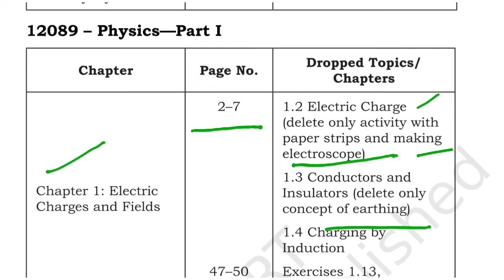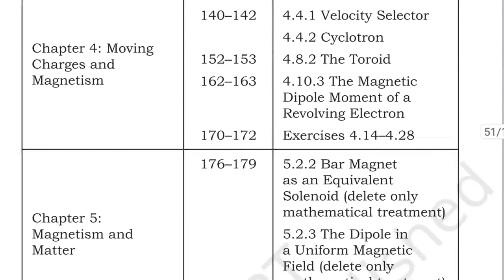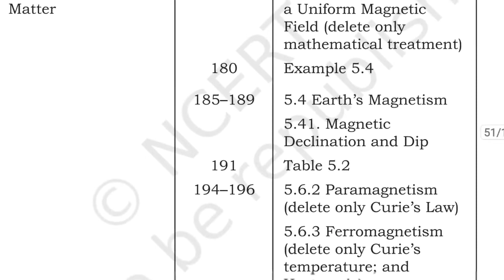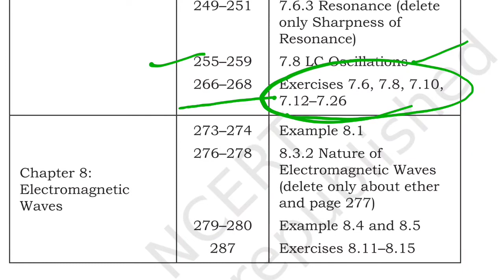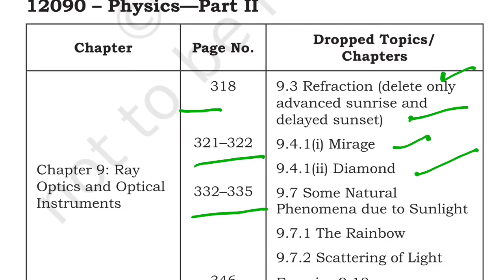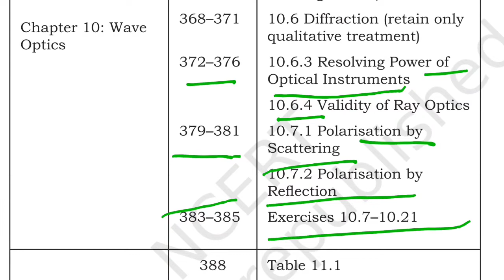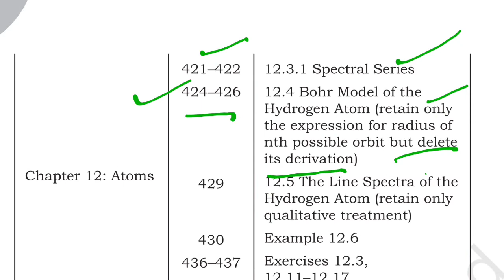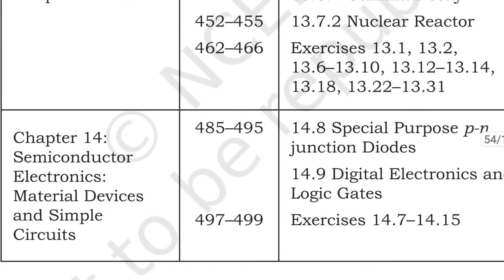Rationalised syllabus of 12th physics by NCERT 2023 | NCERT नें जारी किया PHYSICS का नया सिलेबस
NCERT नें 6th से लेकर 12th तक सभी कक्षाओं का syllabus  कम किया हैं|
अब बहुत जल्दी नई किताबें जारी होंगी |

Rationalised syllabus of  12th physics by NCERT 2023

NCERT नें जारी किया PHYSICS का नया सिलेबस